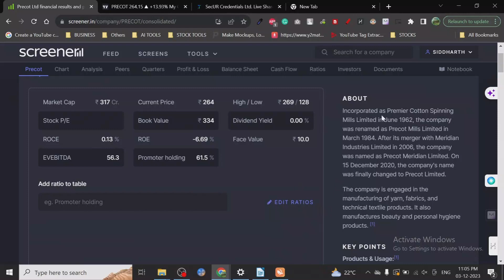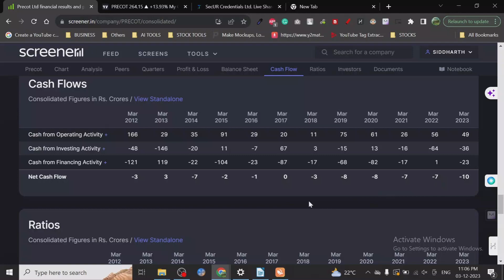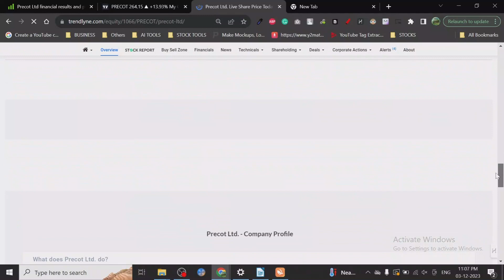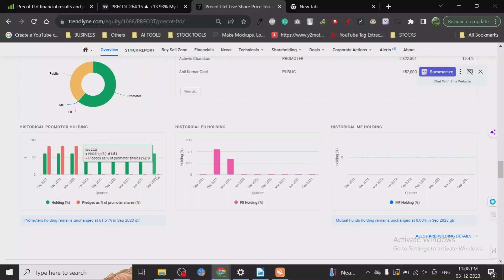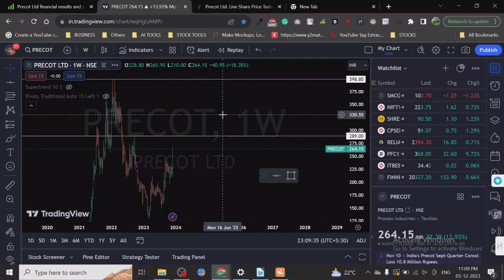🧐🔎 Precot Meridian Limited - Stock Target Analysis📚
Sure, here is a summary of Precot Meridian Limited

[Image of Precot Meridian Limited logo]

**Precot Meridian Limited** is one of India's leading cotton yarn manufacturers and exporters. The company was founded in 1962 and is headquartered in Coimbatore, India. Precot has a strong presence in the Indian textile industry, with a spinning capacity of over 100,000 spindles.

The company's product range includes a wide variety of cotton yarns, including:

* **Combed cotton yarns:** These are yarns that have been combed to remove short fibers and impurities, resulting in a smoother and stronger yarn.
[Image of Combed cotton yarns]

* **Carded cotton yarns:** These are yarns that have been carded to remove short fibers and impurities, but they are not as smooth and strong as combed yarns.
[Image of Carded cotton yarns]

* **Combed compact cotton yarns:** These are yarns that have been combed and compacted, resulting in a very smooth, strong, and even yarn.
[Image of Combed compact cotton yarns]

* **Melange yarns:** These are yarns that are made from two or more colors of cotton, resulting in a yarn with a variegated appearance.
[Image of Melange yarns]

* **Organic cotton yarns:** These are yarns that are made from cotton that has been grown without the use of synthetic pesticides or fertilizers.
[Image of Organic cotton yarns]

Precot's products are used in a wide variety of applications, including apparel, home textiles, and industrial textiles. The company's customers include leading textile manufacturers and brands from around the world.

Precot is committed to sustainability and social responsibility. The company has a strong focus on environmental protection and uses sustainable practices throughout its operations. Precot is also a responsible employer and offers a range of benefits to its employees.

Precot is a well-established and respected company with a strong track record of success. The company is committed to providing high-quality cotton yarns to its customers and is well-positioned for future growth.

Here are some key facts about Precot Meridian Limited:

* Headquarters in Coimbatore, India
* Spinning capacity of over 100,000 spindles
* Wide variety of cotton yarns
* Commitment to sustainability and social responsibility

I hope this summary is helpful. Please let me know if you have any additional questions.